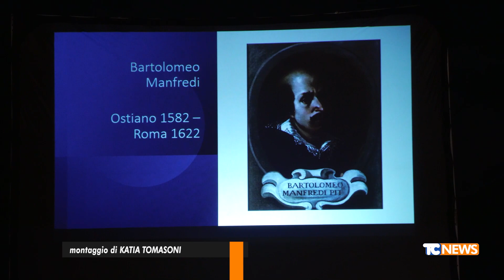Ostiano (CR) celebra i 400 anni dalla morte del pittore caravaggesco Bartolomeo Manfredi